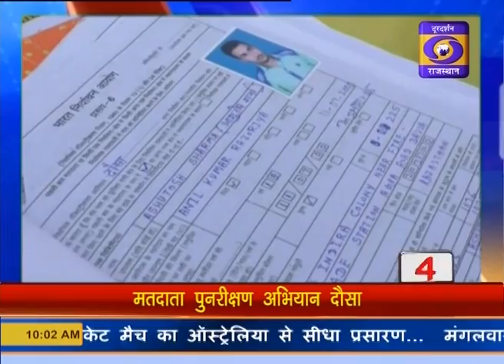5 Minute Flash 15 @ 10:00 Am